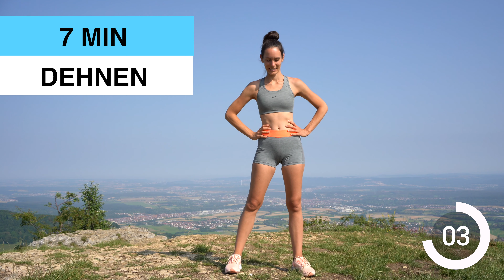7 Min Dehnen nach dem Lauftraining - Dehnungen im Stehen nach dem Lauf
7 Minuten Dehnen nach dem Laufen - Stehende Dehnübungen für Läufer nach dem Laufen. Eine 7-minütige Dehnungsübung für Läufer, die du nach dem Lauftraining ÜBERALL machen kannst, ohne dich hinlegen zu müssen! Schaue dir meine Playlist mit ähnlichen Videos weiter unten an, wenn du Dehnübungen für Läufer suchst. Diese 7-minütigen Dehnungsübungen kannst du nach jedem Lauftraining zu Hause durchführen, um sicherzustellen, dass dein gesamter Körper gut abgekühlt ist. Nach dem Training sind diese Dehnungen fantastisch für mehr Flexibilität und Entspannung. Du kannst diese Übungen zu jeder Tageszeit durchführen.

Chapters:
0:00 Intro
0:15 Dynamische Flankendehnung / Rechts
0:50 Dynamische Flankendehnung / Links
1:25 Läufer Dehnung / Rechts
2:00 Läufer Dehnung / Links
2:35 Halber Squat mit Armstreckung
3:10 Weiter Stand mit Weiter Vorbeuge
3:45 Ninja / Rechts
4:20 Ninja / Links
4:55 Weite Vorbeuge mit Drehung
5:35 Quad Dehnung / Rechts
6:05 Quad Dehnung / Links

Geniesse den Moment. Ich wünsche dir viel Spaß und lass mich gerne wissen wie es war!

Bei der Teilnahme an Übungen, einem Training besteht die Möglichkeit von Verletzungen oder Schäden. Wenn Sie an einer Übung, einem Training wie mit diesem Video teilnehmen, erklären Sie sich damit einverstanden, dass Sie dies auf eigene Gefahr tun und jedes Risiko einer Verletzung auf sich nehmen.Laufen und Dehnen ist nicht verantwortlich oder haftbar für Verletzungen oder Schäden, die Sie als Folge dieses Videos erleiden.